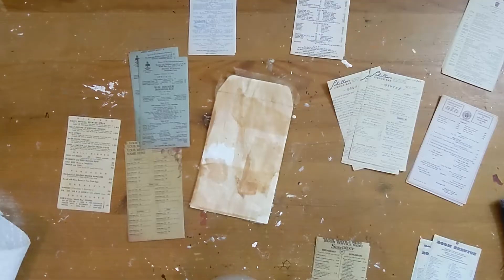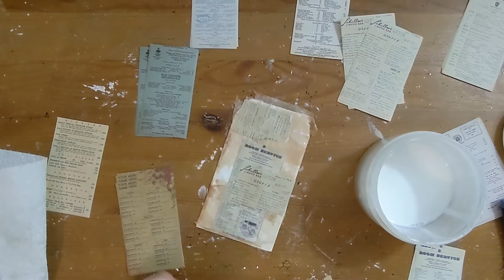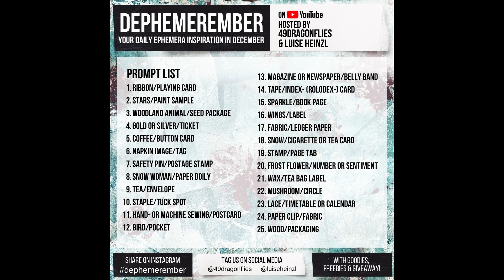DEPHEMEREMBER Prompt 9 Tea & Envelope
DEPHEMEREMBER - A DAILY EPHEMERA INSPIRATION IN DECEMBER!

This fun prompt journey was created by the talented @49dragonflies and @luiseheinzl

Today I decided to work on prompt 9 - tea and envelope. I know I had mini envelopes in my stash but I could not find them! So I worked on what I had on hand, and created this fun envelope using all the bits and parts of two teabags. Join me and see what I find later in the video!

TODAY'S PROMPT:
9 - Tea / Envelope